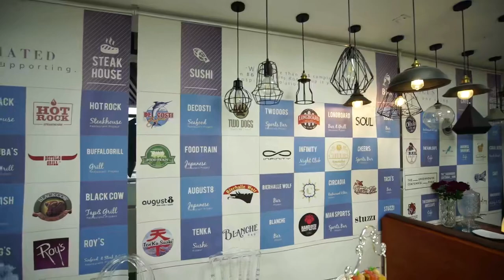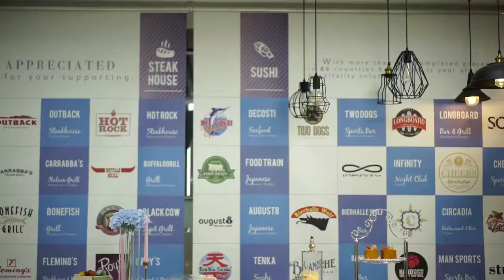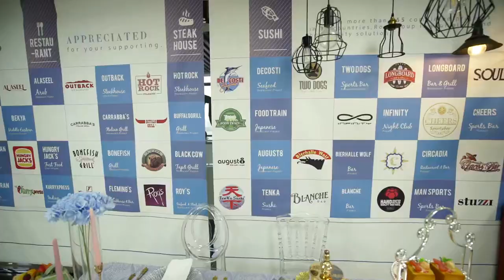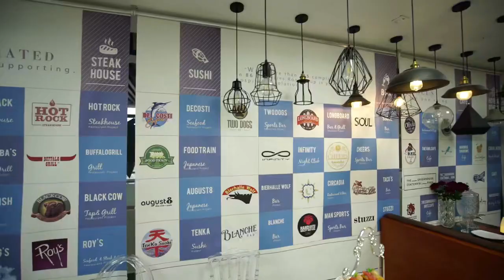metall kerzenhalter | Das chinesische Unternehmen bietet Dienstleistungen aus einer Hand für das ...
Ron Group ist ein multinationales Unternehmen, spezialisiert auf die Gastronomie und Hotellerie mit über 16 Jahren Erfahrung in China, metall kerzenhalter Export in 89 Länder und haben 4500+ Kunden, Ron Group helfen Ihnen mehr als 65% Kosten zu sparen, unsere metall kerzenhalter haben 3 Jahre Garantie.

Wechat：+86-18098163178